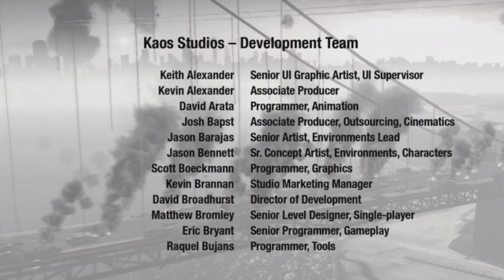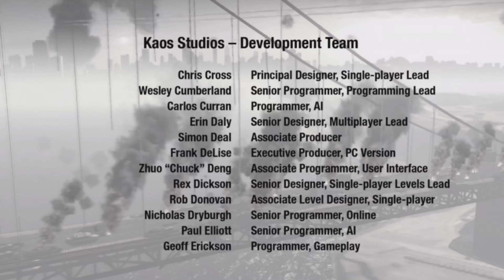Homefront #7 Victory? (no commentary)